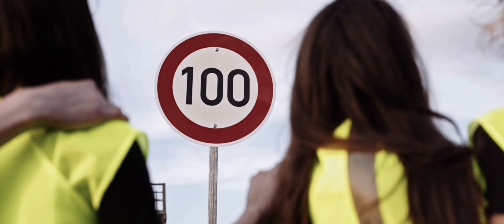Entwicklungshilfe für Deutschland - Tempolimit? Selber machen!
Schnell Auto fahren macht mega Spaß! Aber neben den bekannten Problemen mit Raserei finanziert Deutschland damit leider jeden Tag den russischen Angriffskrieg gegen die Ukraine mit.

Mehr als 8 Milliarden Euro hat Deutschland seit Beginn des russischen Großangriffs auf die Ukraine für Öl, Benzin und Diesel nach Russland überwiesen – das sind rund 44 Millionen Euro pro Tag!
Von dem Geld könnte sich Christian Lindner 54.000 neue Porsche kaufen.

Mit einem Tempolimit könnten wir diese Summe ganz einfach um 7% reduzieren.

Doch für die Umsetzung braucht der deutsche Verkehrsminister Volker Wissing Hilfe: Er sagt, es mangele an Schildern für Autobahnen und Bundesstraßen.

Hier setzt die EfD an – mit ihrem 2-Stufen-Plan für innovative Öl-Einsparung und temporäre Tempolimits:

Development aid for Germany

Driving fast is super fun! But besides the well-known problems regarding driving recklessly, Germany’s love for driving and subsequent use of gasoline unfortunately also finances the Russian war of aggression against Ukraine every day.

Since the beginning of the large-scale Russian attack on Ukraine, Germany has transferred more than 8 billion euros to Russia for oil, gasoline and diesel - that's about 44 million euros per day!
Christian Lindner could buy 54,000 new Porsches with that money.

Just by introducing a speed limit, we could reduce this sum by 7%.

But German Transport Minister Volker Wissing needs help to implement it: According to him there is a lack of signs for freeways and federal roads in order to pass such restrictions.

This is where EfD comes in - with its 2-step plan for innovative oil saving and temporary speed limits: